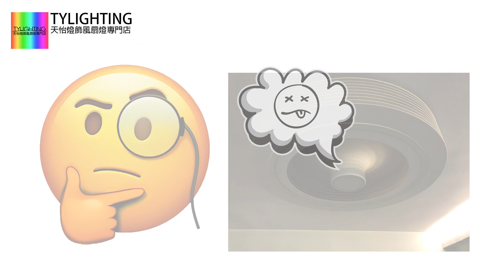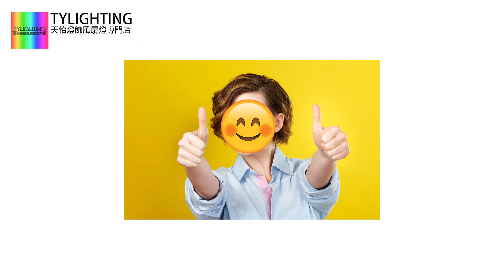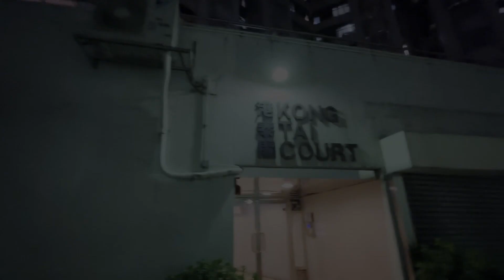裝修搬屋損壞Exhale Fans維修案例 @ 香港仔中心港泰閣 - TY Lighting 燈飾及天花吊扇一站式安裝，設計，顧問，維修服務(另有家居/商用電力裝置檢查維修服務)(機電處電力承辦商)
Exhale Fans Bladeless Ceiling Fan 34 Inches